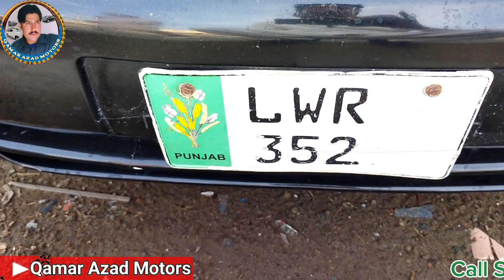Xli Model 2006#toyota corolla xli model 2006#1.3xli1300cc corolla#qamar azad motors#low price xli